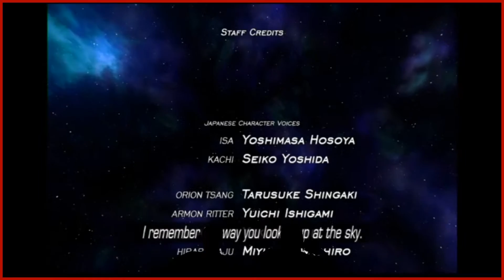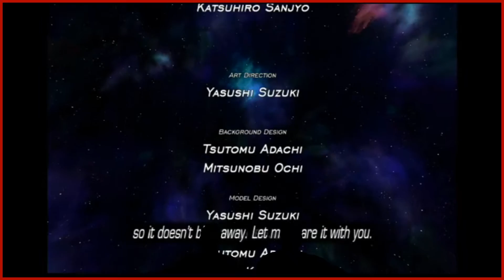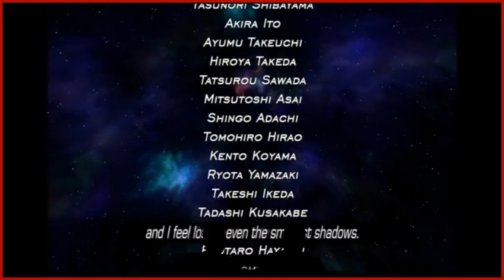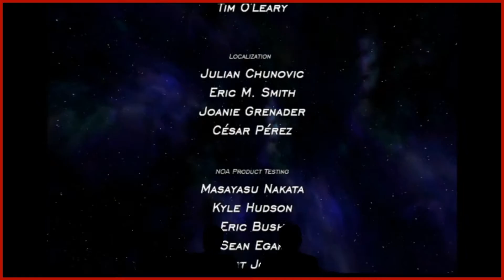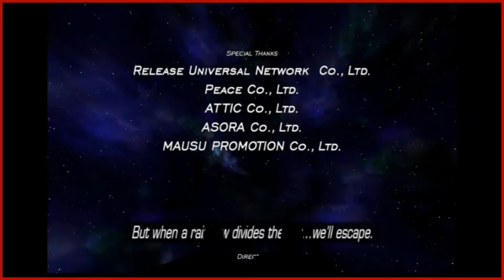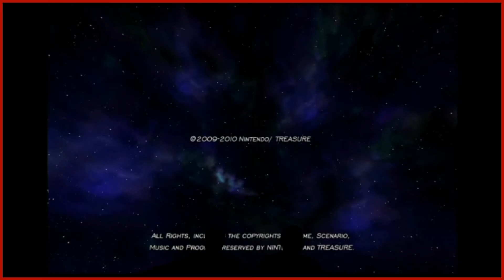Mt.Fuji Is The Best Sniper - Sin & Punishment Star Successor FINALE